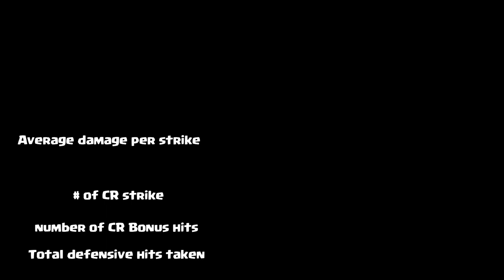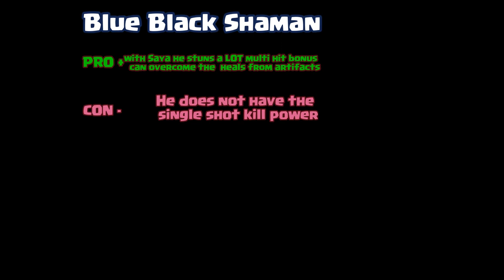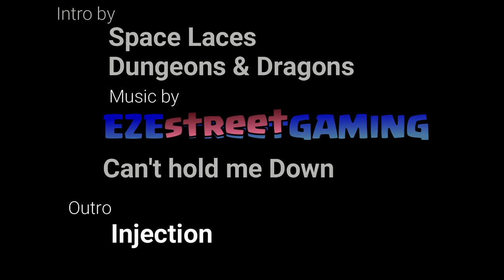Brutal Age | 4 Star Partner Series | Blue Black Shaman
4 star Partner Guide (series)
Blue Black Shaman (Wise)

Brutal Age | Partner Guide | War Pattern Tips | part 4 of series
EZE's 5 minute breakdown of Brutal Age's best kept secrets. The Blue Black Shaman is a top 5 partner out of the Four star pool. He is a Stun partner that delivers whole team KO's on demand
We have the Blue Black Shaman breakdown, war patterns etc. with a special focus on the differences that different attributes have on the partner. In this video we test a Blue Shaman with SPEED/ ATK/ ATK vs. one with SPEED/ CR/ HP on the war patterns head and hands

Latest Uploads-

EZE uses Wondershare Filmora10 to make these videos (he is basically clueless Imagine what YOU could do) click on link below and get started with a FREE copy of wondershare!

EZE plays Brutal Age from his PC, watching on a flatscreen TV. He can record gameplay, communicate with an entire network of unique users all from one platform... BlueStacks. Every video on EZEstreetGAMING channel has been recorded while playing on BlueStacks. "I have access to all the mobile games... it reminds me of having my own gaming consul with all the games that go with it only there is no physical device to take care of... just an icon on my homescreen. If you have a decent computer and decent internet connection download BlueStacks today... you won't regret it!"- EZE
click on these game links and you will be prompted to download Bluestacks... then find your game

The EZEstreetGAMING channel features BRUTAL AGE, the mobile game created by tap4fun. Tap4fun has created many games, including their latest game AGE of APES. Here are some links to their descriptions... you can download them from either the Android or Apple format from these links